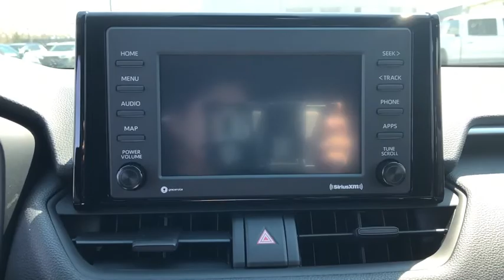2020 Toyota RAV4 South Bend, Mishawaka, Elkhart, Warsaw, Granger, IN 121279D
Gray Metallic New 2020 Toyota RAV4 available in Elkhart, Indiana at Heart City Toyota. Servicing the South Bend, Mishawaka, Warsaw, Granger, IN area.

Get $1,000 finance cash when you buy a 2020 RAV4!* *DESIRABLE FEATURES:* AWD, BACKUP CAM, HD RADIO, VOICE CONTROLS, WIFI HOTSPOT, BLUETOOTH, REMOTE ENTRY, SIRIUS XM.This New all wheel drive 2020 Toyota RAV4 LE features a *Magnetic Gray Metallic Exterior with a Black Interior*.*COMES WITH ToyotaCare* Which Includes No Cost Service Plan for 2 years or 25,000 Miles whichever comes first and 24 Roadside Assistance is included for 2 years with unlimited miles. See Store for details and exclusions. Valid only in the continental U.S. and Alaska. Prius, Prius Plug-in Hybrid, and Prius Prime comes with an extra year of roadside assistance, for a total of 3 years from date of purchase.*TECHNOLOGY FEATURES:* This Toyota RAV4 Includes Onboard Hands-Free Communications System, Steering Wheel Audio Controls, Auxiliary Audio Input, Electronic Messaging Assistance, Steering Wheel Controls, Adaptive Cruise Control, AM/FM Stereo, MP3 Compatible Radio*STOCK# 121279D * Heart City Toyota has this 2020 Toyota RAV4 LE ready for sale today with an additional *28 Other RAV4s Like This In Stock!* Don't forget Heart City Toyota WILL BUY OR TRADE FOR YOUR VEHICLE.*DEALER CONTACT INFO:* Call Heart City Toyota today at * TO SCHEDULE YOUR TEST DRIVE* of this 2020 Toyota RAV4 LE! Heart City Toyota proudly serves Elkhart, IN and the surrounding communities of South Bend, Mishawaka & Goshen. You can also visit us at, 711 North Nappanee Street Elkhart IN, 46514 to check it out in person!*MECHANICAL FEATURES:* Scores 33.0 Highway MPG and 25.0 City MPG! This Toyota RAV4 comes Factory equipped with an impressive 2.5l engine, an auto transmission. Other Installed Mechanical Features Include Power Windows, Power Mirrors, Power Locks, Traction Control, Auto Transmission with Manual Mode, Cruise Control, Tire Pressure Monitoring System, Disc Brakes, Gasoline Engine, Intermittent Wipers, Spare Tire (Small Size), Trip Computer, Power Steering*INTERIOR OPTIONS:* Cloth Seats, Adjustable Steering Wheel, Bucket Seats, Air Conditioning, Pass-Through Rear Seat, Rear Window Defroster, Tilt Steering Wheel, Vanity Mirrors, Bench Seat*EXTERIOR OPTIONS:* Steel Wheels, Tinted Glass, Privacy Glass, Wheel Covers, Spoiler / Ground Effects*SAFETY OPTIONS:* Lane Keeping Assist System, Lane Departure Warning, Electronic Stability Control, Daytime Running Lights, Brake Assist, Drivers Air Bag, Knee AirBag, Anti-Lock Brakes, Rear Head Air Bag, Front Head Air Bag, Child Proof Locks, Passenger Air Bag Sensor, Front Side Air Bags, Passenger Air BagLooking for Toyota Motor Credit financing? Our Heart City Toyota finance specialist will work with you to find the loan or lease that works for you for on this new Toyota RAV4 for sale. Heart City Toyota has new cars for sale and used cars for sale in Elkhart. *$1,000 Finance cash from Toyota Motor Sales USA, Inc. for qualified, non-subvened finance contracts through Toyota Financial Services on the purchase of a new 2020 RAV4. Finance Cash must be applied toward the down payment on a qualified TFS finance agreement up to 72 months. Limit one Finance Cash per finance transaction. Customer must take delivery from dealer stock by 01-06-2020. Not all customers will qualify. Offer available only through participating Illinois, Indiana, Minnesota, and Wisconsin Toyota dealers. Offer void where prohibited. Finance Cash offer may not be combined with any other offers except qualifying College Grad or Military Rebate. Toyota Certified Used Vehicles are not eligible for this Finance Cash offer. No cash payment will be made to consumer. See your participating Illinois, Indiana, Minnesota, and Wisconsin dealer for details.Scores 33 Highway MPG and 25 City MPG! This Toyota RAV4 delivers a Regular Unleaded I-4 2.5 L/152 engine powering this Automatic transmission. Wheels: 17 Steel -inc: silver six-spoke wheel covers, Urethane Gear Shifter Material, Trip Computer.* This Toyota RAV4 Features the Following Options *Transmission: 8-Speed Automatic, Transmission w/Driver Selectable Mode, Sequential Shift Control and Oil Cooler, Toyota Safety Sense (TSS) 2.0, Towing Equipment -inc: Trailer Sway Control, Tires: 225/65R17 AS, Tailgate/Rear Door Lock Included w/Power Door Locks, Systems Monitor, Strut Front Suspension w/Coil Springs, Steel Spare Wheel, Side Impact Beams.* Stop By Today *A short visit to Heart City Toyota Scion located at 711 N Nappanee St, Elkhart, IN 46514 can get you a tried-and-tr